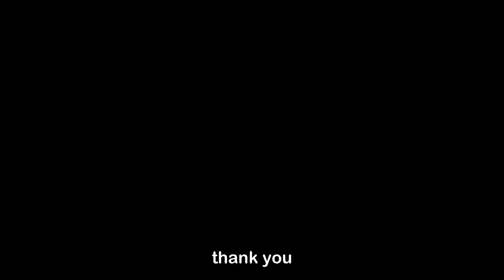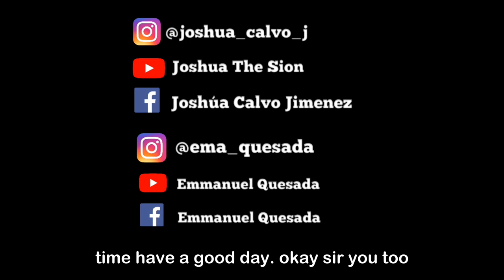Customer requesting a loan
Guys if you want to support us as a gesture of gratitude for our hard work, please follow our other channels

Developed by :
Emanuel Quesada
Joshua Calvo

Hipronary School